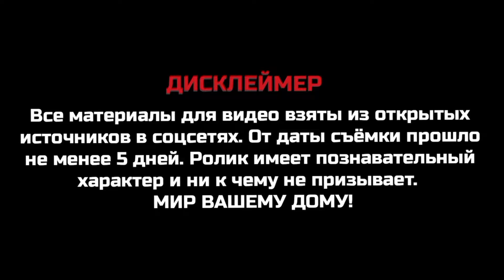РАЗРУШЕНИЯ МНОГОЭТАЖНЫХ ДОМОВ - ТОРЕЦК ДОНЕЦКАЯ ОБЛАСТЬ / ПОСЛЕДСТВИЯ ВОЕННЫХ ДЕЙСТВИЙ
РАЗРУШЕНИЯ МНОГОЭТАЖНЫХ ДОМОВ - ТОРЕЦК (ДЗЕРЖИНСК) ДОНЕЦКАЯ ОБЛАСТЬ / ПОСЛЕДСТВИЯ ВОЕННЫХ ДЕЙСТВИЙ.
РАЙОНЫ: ЦЕНТР И СЕВЕРНАЯ

Внимание! Со дня съёмки прошло не менее 5 дней.

торецьк
донецька область
2024
город на линии огня
город шахтёров
донбасс
обзор для тех, кто давно не был дома